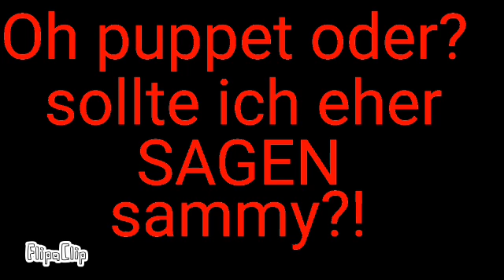Freunde Staffel 2 Teil 16